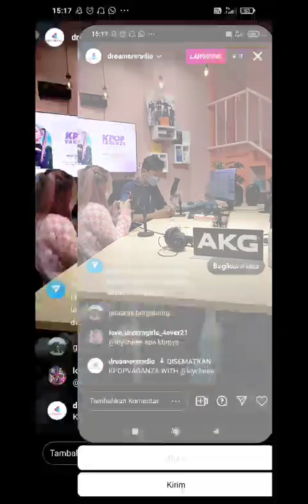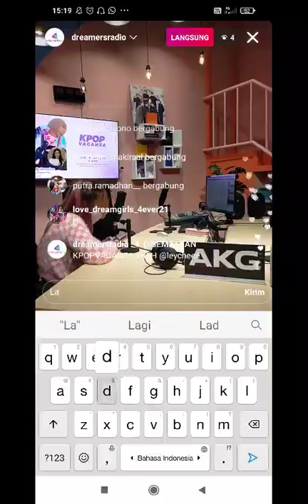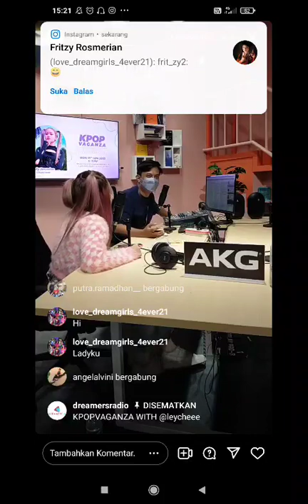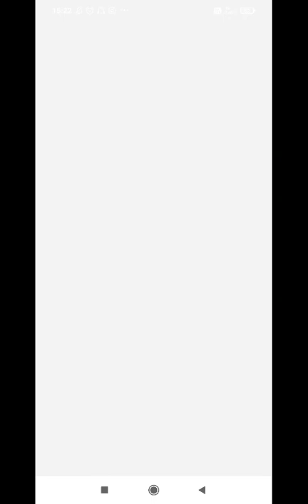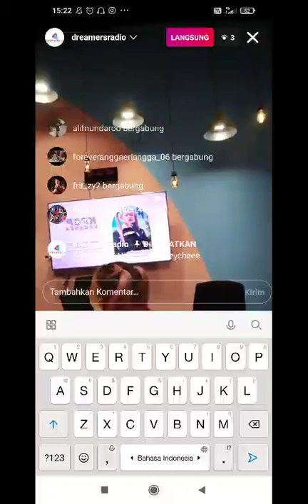Live radio 18-4-22 part 2